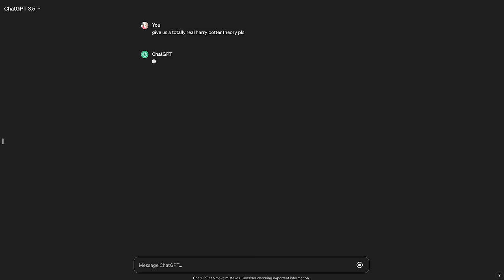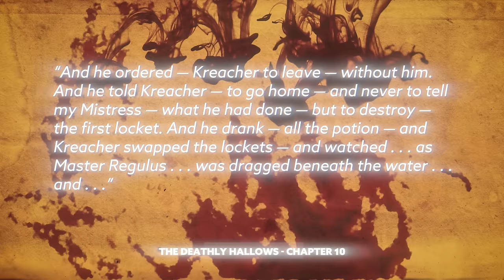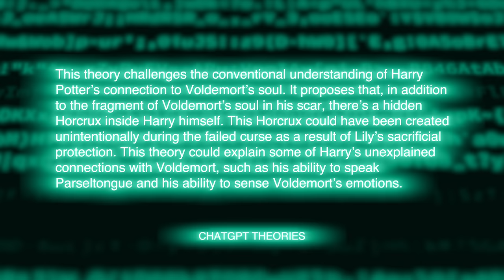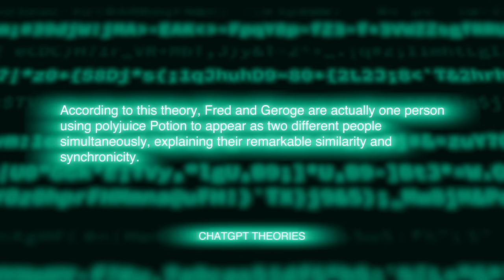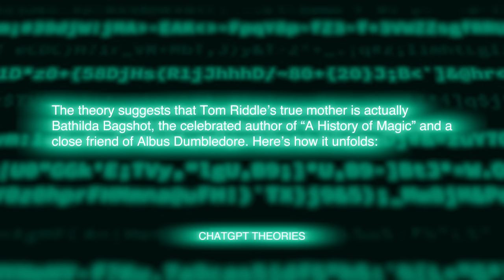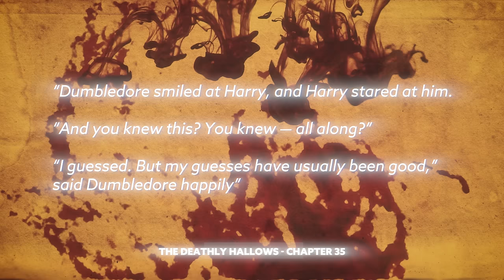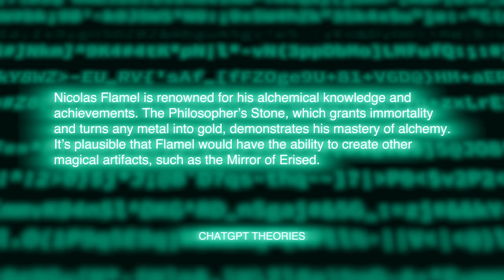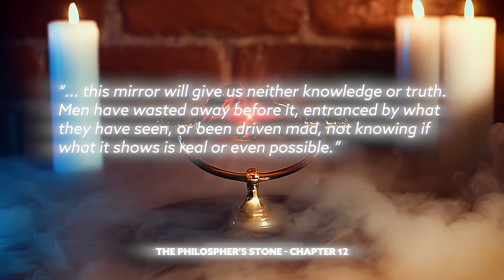DESTROYING AI Generated Harry Potter Theories | Harry Potter Film Theory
Today J asks ChatGPT to generate some Harry Potter theories and then proceeds to DESTROY THEM. Enjoy!

Tickets for Through the Griffin TOUR are ON SALE NOW!

Tour dates:
Boston - 6/2
New York City - 6/3
Philadelphia - 6/5
Washington, D.C. - 6/13
SEE YOU IN REAL LIFE BROTHER!